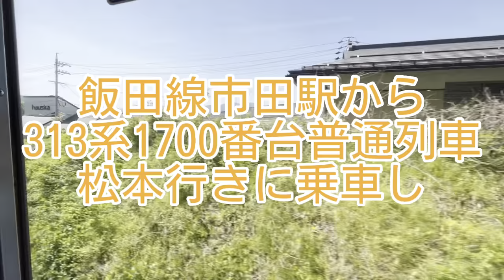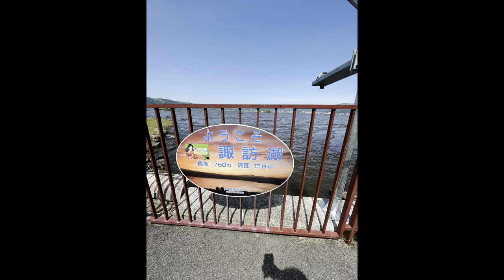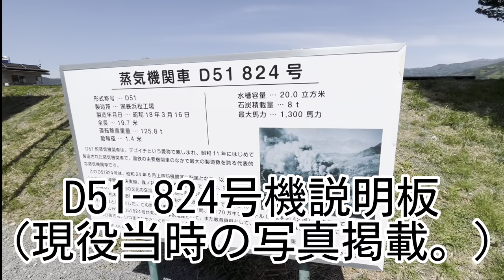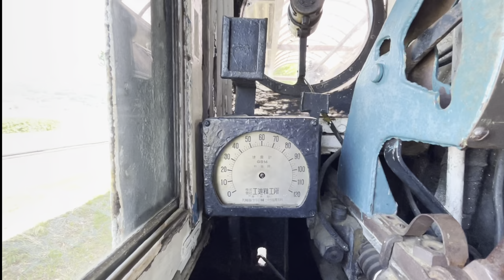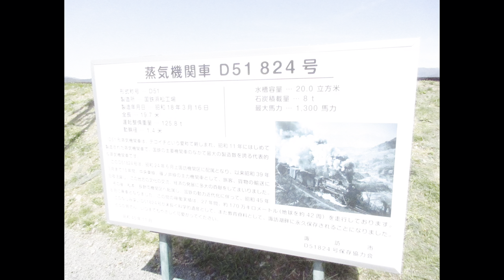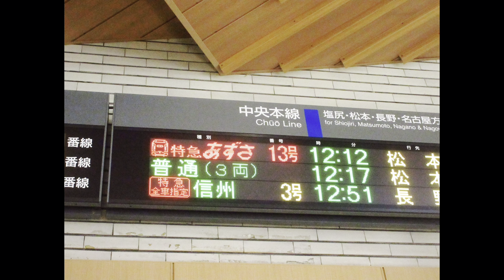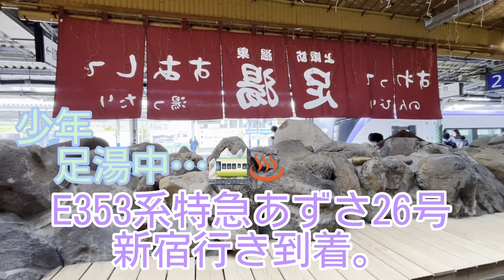【諏訪市・2022年5月】新緑諏訪路旅。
2022年の新緑が訪れた長野県諏訪市。
2022年(令和4年)5月8日。

サブチャンネルの登録もよろしく！

今回使用させて頂いた音楽
@sousic さん。

私の4人の飯田線仲間のお乗り換えのご案内。
いよ君→  @iyo_0822
東海君→  @toica10
DK2君→  @signal_train
ローカル君→  @SuBa-loken